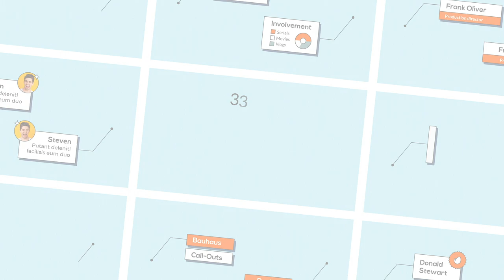Call-Outs (After Effects Template)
Features:
- 33 premade call-outs
- Several types with: holders, logos, infographics, text
- Variable duration for each title
- Ready to use in Full HD and 4K resolution
- Works with After Effects CC 2022 and higher